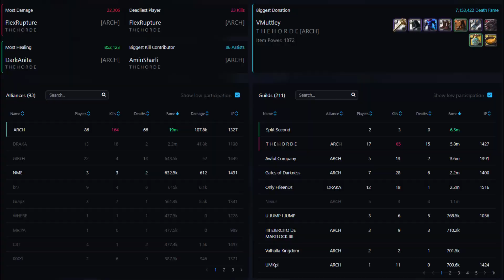Bandito WW perspective Praise be the Contento